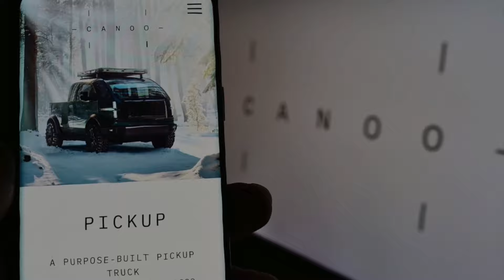Canoo responds to report of ‘disappointing’ 2024 revenue forecast